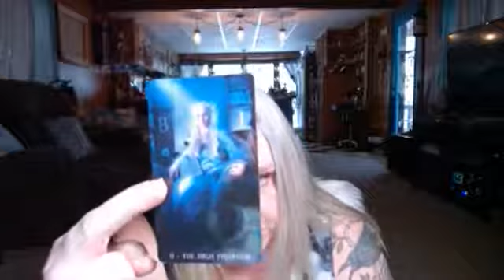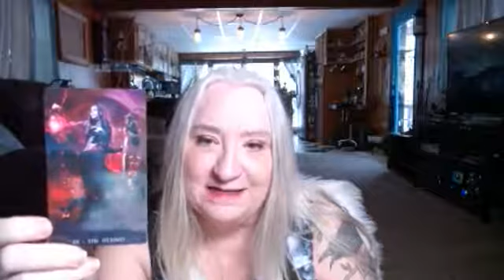Ostara & Full Moon in Virgo 2022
This is going to be a combo Live for Ostara and The Full Moon in Virgo. So, it is going to be jam-packed with good stuff.